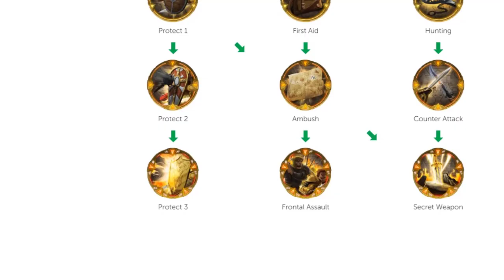พลังของตัวละครอาชีพนักรบ, Power of the Warrior (ClassCraft EP.6)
ในโปรแกรม Class Craft เมื่อนักเรียนสะสมค่าประสบการณ์ (XP) จนถึงระดับที่กำหนด ตัวละครของนักเรียนจะเลื่อนระดับ (Level Up) สิ่งจะได้มาพร้อมกันก็คือพลังพิเศษของตัวละครอาชีพนักรบ ที่มีให้เลือกถึง 9 พลัง ความหมายของพลังแต่ละแบบที่นักเรียนจะต้องเลือกให้ตัวละครนั้นจะเป็นอย่างไร  ติดตามได้จากสื่อการเรียนรู้ออนไลน์นี้
สื่อการสอนอืนๆ ที่เกี่ยวข้องในเรื่องเดียวกัน
วิดีโอสื่อการสอนเรื่อง “มาแต่งตัวกันเถอะ”

วิดีโอสื่อการสอนเรื่อง “500 เหรียญทองฟรี ทำเควสช่วง COVID-19”

วิดีโอสื่อการสอนเรื่อง “วิธีการส่งข้อความถึงคุณครูใน Class Craft”

วิดีโอสื่อการสอนเรื่อง “วิธีการสมัครเข้าชั้นเรียน Class Craft ผ่านคำเชิญทางอีเมล”